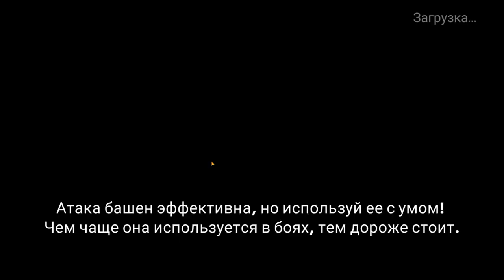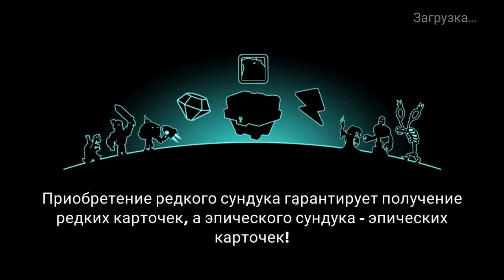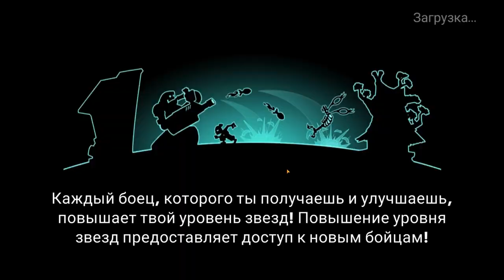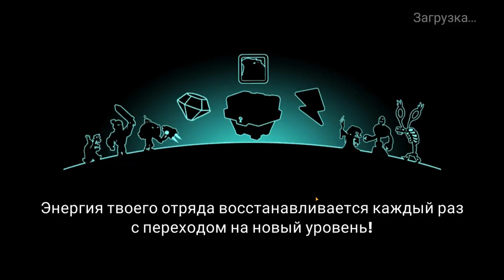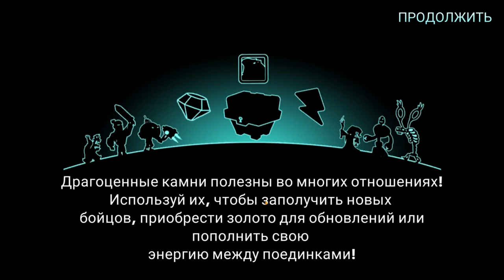Tower Conquest #232 СИДИТЕ И ГРУСТИТЕ 🤩